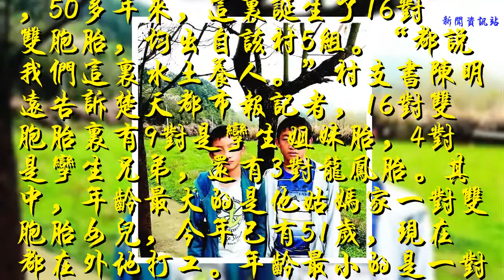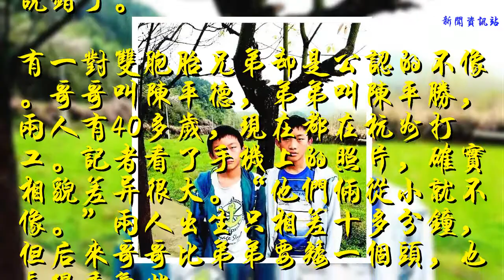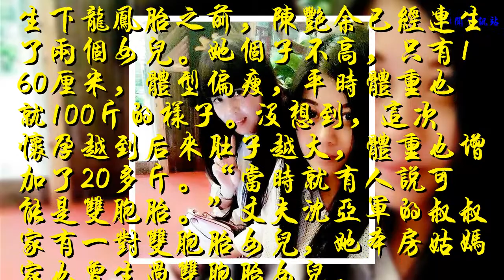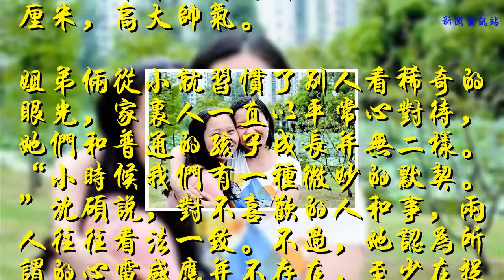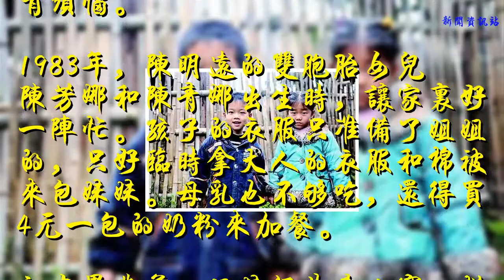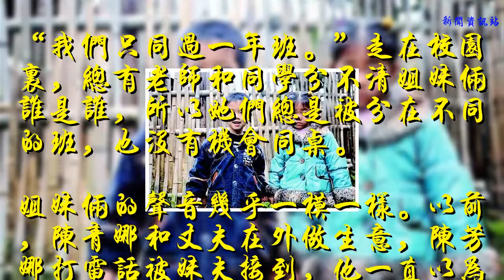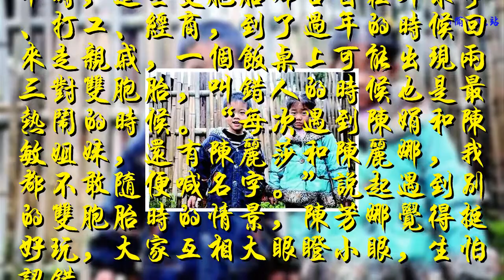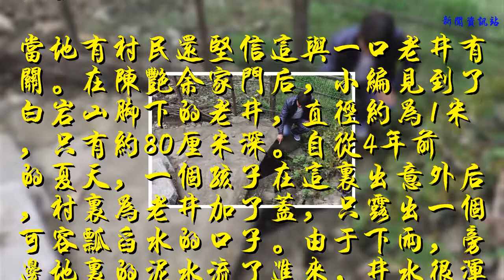湖北這個小山村，盛產雙胞胎，難道是因為喝了老井里的水？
湖北崇陽縣一個村灣只有約50戶村民，50年多來，卻誕生了16對雙胞胎。

這個遠近聞名的“雙胞胎村”，給平淡的小村增添了不少樂趣與談資。有的雙胞胎完全不像，有的則長得一模一樣。村里人篤信，這里“盛產”雙胞胎，是因為喝了那口老井里的水……

01
16對雙胞胎
出崇陽縣城，沿青山水庫上游前往金塘鎮畈上村，沿途高山上霧氣繚繞，暴漲的河水映襯著路邊的亭亭修竹。約一小時后，一個依山傍水的村灣出現在眼前，這塊高山環抱的盆地正值春季，雷雨暫歇，田野里草木蔥蘢。
畈上村是遠近聞名的“雙胞胎村”，50多年來，這里誕生了16對雙胞胎，均出自該村5組。“都說我們這里水土養人。”村支書陳明遠告訴楚天都市報記者，16對雙胞胎里有9對是孿生姐妹胎，4對是孿生兄弟，還有3對龍鳳胎。其中，年齡最大的是他姑媽家一對雙胞胎女兒，今年已有51歲，現在都在外地打工。年齡最小的是一對5歲的龍鳳胎，跟著父母在縣城上學。
這些雙胞胎成了畈上村一景。
大多數雙胞胎都長得極為相像，穿上一樣的衣服后，很難一下子辨認清楚。“如果兩人走在一起，就兩個名字一起叫出來。”村民們介紹，認錯人是家常便飯。
就連父母也會認錯人。“給孩子多洗一次澡的事不稀奇。”陳明遠就有一對雙胞胎女兒，小時候，妻子給她們洗澡，洗完一個后放到旁邊的凳子上，正好有人找她說事，打完岔回來就分不清誰洗過了，抱起一個放進澡盆，旁邊的女兒就笑著說錯了。
有一對雙胞胎兄弟卻是公認的不像。哥哥叫陳平德，弟弟叫陳平勝，兩人有40多歲，現在都在杭州打工。記者看了手機上的照片，確實相貌差異很大。“他們倆從小就不像。”兩人出生只相差十多分鐘，但后來哥哥比弟弟要矮一個頭，也長得秀氣些。
前些年，有鎮上干部搞計劃生育調查，看到村里登記的人口許多名字不一樣，出生日期卻一樣，還批評了村干部工作不負責。“來了一看，都是雙胞胎。”

02
哭也是她，笑也是她
51歲的陳艷余有一對90后龍鳳胎兒女，當年生產時有一段又哭又笑的故事。
生下龍鳳胎之前，陳艷余已經連生了兩個女兒。她個子不高，只有160厘米，體型偏瘦，平時體重也就100斤的樣子。沒想到，這次懷孕越到后來肚子越大，體重也增加了20多斤。“當時就有人說可能是雙胞胎。”丈夫沈亞軍的叔叔家有一對雙胞胎女兒，她本房姑媽家也曾生過雙胞胎女兒。
有“養兒防老”思想的她，盼望能生個兒子。
那天是清早發作的，陳艷余一直熬到下午4點多才生下孩子。第一個孩子被抱出來說是個女孩時，陳艷余的眼淚一下子就落了下來。“別哭啊，還有一個，說不定是個兒子。”接生婆安慰她。
再次痛苦分娩約40分鐘后，她又聽到了一聲啼哭：“兒子！”陳艷余的臉上浮起虛弱的笑容，一下子就兒女雙全了。
這對龍鳳胎姐弟，姐姐隨了父姓，叫沈碩，在縣城一家醫院當護士；弟弟隨了母姓，叫陳果，在赤壁創業。姐弟倆聚少離多，感情卻非常好。
從照片上看，盡管姐弟倆眉宇間有很多相似之處，卻因為男女有別易于辨認。小時候，姐姐的個頭高、皮膚白，弟弟個頭矮，皮膚黑。現在，姐姐身高是160厘米，文靜溫柔；弟弟的身高卻超過了180厘米，高大帥氣。
姐弟倆從小就習慣了別人看稀奇的眼光，家里人一直以平常心對待，她們和普通的孩子成長并無二樣。“小時候我們有一種微妙的默契。”沈碩說，對不喜歡的人和事，兩人往往看法一致。不過，她認為所謂的心電感應并不存在，至少在捉迷藏時他們并未默契地躲到過同一個地方。
如今，沈碩已結婚并生下一個女兒。“希望將來也能生下雙胞胎。”

03
孿生姐妹的囧生活
一次就生下雙胞胎，既有甜蜜，也有煩惱。
1983年，陳明遠的雙胞胎女兒陳芳娜和陳青娜出生時，讓家里好一陣忙。孩子的衣服只準備了姐姐的，只好臨時拿大人的衣服和棉被來包妹妹。母乳也不夠吃，還得買4元一包的奶粉來加餐。
初中畢業前，姐妹倆基本上穿一模一樣的衣服，有種特別的親密感，聽到別人問是不是雙胞胎時也很開心。“我們的身高是一樣的。”兩人的鞋碼一模一樣，就連體重也只有細微差別，如果都梳成齊劉海，就像是一個模子里刻出來的。
“我們只同過一年班。”走在校園里，總有老師和同學分不清姐妹倆誰是誰，所以她們總是被分在不同的班，也沒有機會同桌。
姐妹倆的聲音幾乎一模一樣。以前，陳青娜和丈夫在外做生意，陳芳娜打電話被妹夫接到，他一直以為是自己的妻子，講了半天才發現弄錯了。孩子們接到舅媽的電話，也是傻傻分不清。
平時，這些雙胞胎都各自在外求學、打工、經商，到了過年的時候回來走親戚，一個飯桌上可能出現兩三對雙胞胎，叫錯人的時候也是最熱鬧的時候。“每次遇到陳娟和陳敏姐妹，還有陳麗莎和陳麗娜，我都不敢隨便喊名字。”說起遇到別的雙胞胎時的情景，陳芳娜覺得挺好玩，大家互相大眼瞪小眼，生怕認錯。
最讓陳芳娜稀奇的，是同為房親的姐姐陳琴，嫁到通城后，也連生了兩對雙胞胎，一對是女兒，一對是龍鳳胎，家里一下子有了這么多年齡相近的孩子，一起學習和玩耍，熱鬧得不得了。

04
關于井水的美好傳說
一個村灣如此“盛產”雙胞胎，有人說是送子觀音從此路過，丟了金丹在水中，所以村里婦女才容易懷上雙胞胎。
當然，我們知道這不過是美好的傳說。
當地有村民還堅信這與一口老井有關。在陳艷余家門后，小編見到了白巖山腳下的老井，直徑約為1米，只有約80厘米深。自從4年前的夏天，一個孩子在這里出意外后，村里為老井加了蓋，只露出一個可容瓢舀水的口子。由于下雨，旁邊地里的泥水流了進來，井水很渾濁。
81歲的沈水貴是灣里年齡最大的老人。在她的印象中，小時候這口井就存在，灣子里的家家戶戶都來此挑水吃，兩擔水足夠三四口人吃一天。“井水清甜甘冽，夏天直接舀到杯子里喝。”
50多年來，村灣里不斷有人家生下雙胞胎，尤其是上世紀八十年代較為密集。2000年前后，村里人開始在房前屋后打五六米深的搖水井后，老井逐漸不再作為大家的飲水水源。尤其是2011年全村通了自來水后，老井幾近廢棄。而這十多年來，灣子里只出生了2對雙胞胎。

關于井水與雙胞胎有關的說法，難以考證。
據了解，雙胞胎的出生概率約為88分之一，目前尚無醫學資料證明，生雙胞胎和飲食、水源有直接關系。但是，畈上村的雙胞胎大多出自陳姓家族卻是顯而易見。
畈上村五組還有個小地名叫下屋陳家。陳氏宗譜記載，陳家祖上在元末因戰亂從江西遷到崇陽后，逐漸形成了白巖山下的這一支陳姓家族。灣里近50戶人家，多半姓陳，還有一些沈姓、姜姓人家，不少都有親戚關系。陳明遠掰著指頭算下來，16對雙胞胎中，有15對都跟他有親緣關系，互相之間盤根錯節。“不管是井水的問題，還是遺傳的問題，雙胞胎村都出名了。”